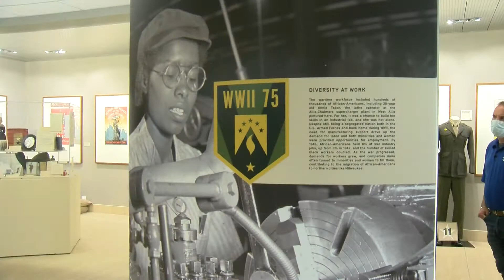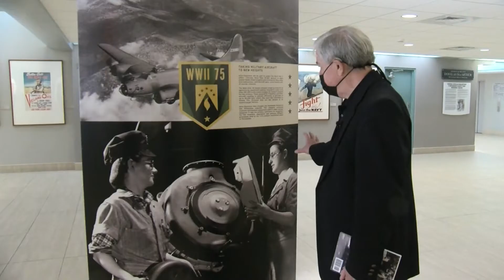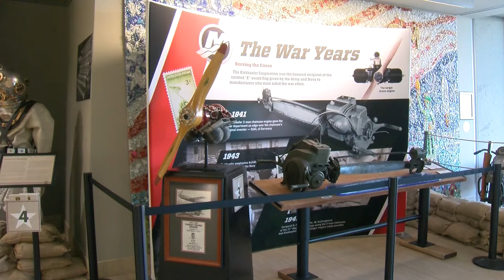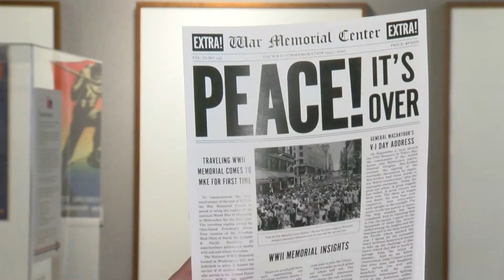The Homefront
In a year many would rather forget, there have been a number of remembrances, flyovers and other events marking the end of world war two 75 years ago. As war hero and former Senator Bob Dole put it...“the accomplishments of the ‘Greatest Generation’ are too valuable to forget." Michael Schlesinger discovered that includes a powerful "On the Homefront" exhibit recognizing Wisconsin’s contributions to the war effort.

Edited by, Andrew Rutherford.
Secondary Editor: Derek Pfister
CBS 58 Sunday Morning 2020